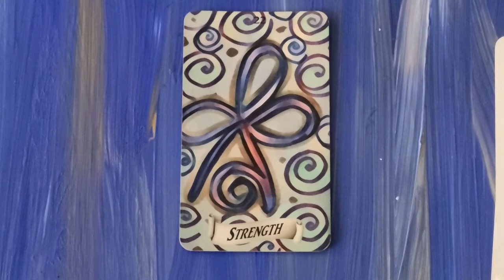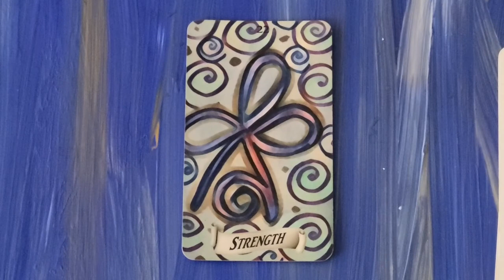Have Strength in Life 🌼 10K Tarot Card Reading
Have Inner Strength Always 🌸🌸

True Strength comes from within 💪

There is strength in learning your breath and inner energy practice 👌

Life is about Finding Yuj within the Self ☯️

What is going on right now for you?
Everything is OK.

What will your cards show you?
Allow us to interpret your inner meaning so you can progress far beyond your potential.

What do you desire in life?

Love
Wealth
Health
Happiness
Adventure
Passion
Balance
Spirit
Intuition
Purpose
Change
Peace

Virtual Readings
$25 : 3 cards
$125 : Full Reading
$369 : Energy Balancing Reading

In person readings start at $125 in Puerto Rico 🇵🇷

Services We offer:
Neuro Linguistic Programming (NLP)
Meditation Classes
Acupressure Treatments
Spiritual Readings
Private Martial Art Sessions
Art Therapy
Attuned Gems

💎Contact to Tour Our Gemstone Store and Get Your Attuned Gem Shipped to You Anywhere in the USA

Previous Episode: